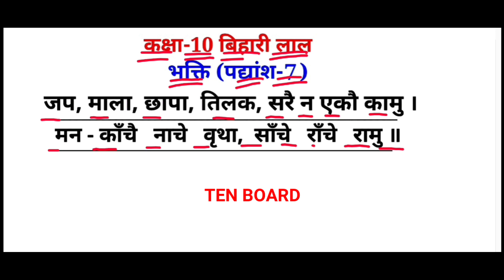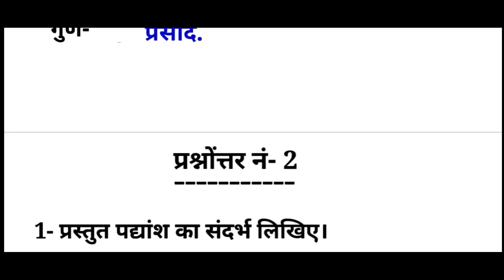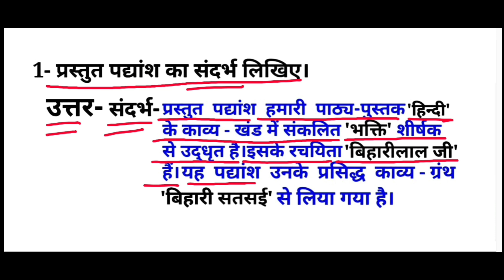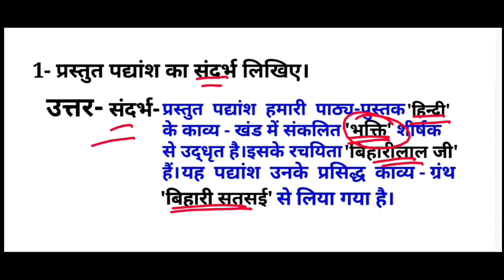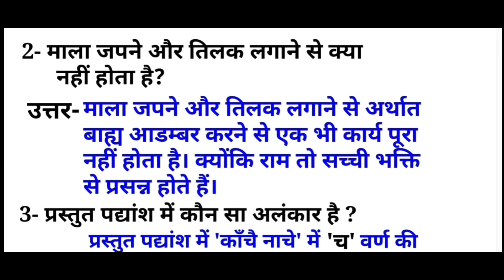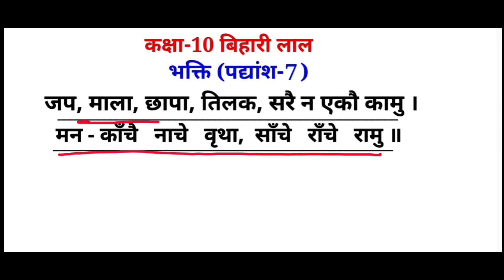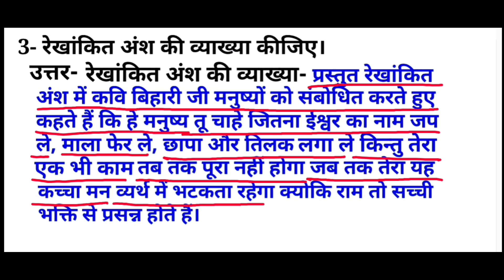कक्षा 10 बिहारी जप माला छापा तिलक|| CLASS 10 BIHARI JAP MALA CHHAPA TILAK पद्यांश की व्याख्या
कक्षा 10 बिहारी जप माला छापा तिलक|| CLASS 10 BIHARI JAP MALA CHHAPA TILAK पद्यांश का संदर्भ प्रसंग व्याख्या काव्य सौंदर्य और पद्यांश पर आधारित प्रश्नों को हल करना सीखें ||